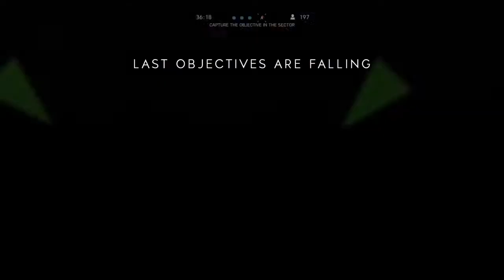Battlefield™ V Aerodome 44-7 m181 Carbine